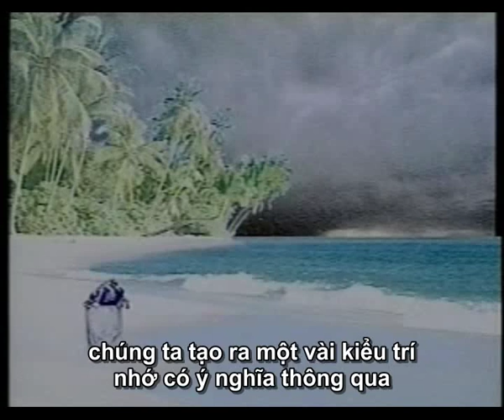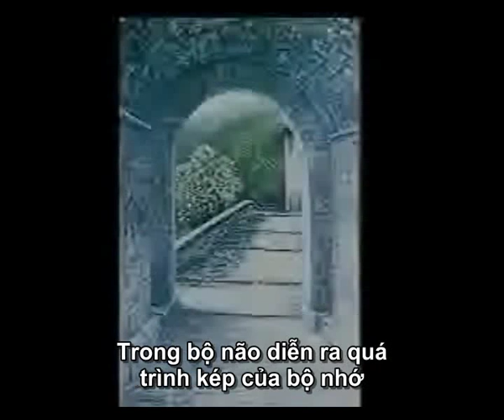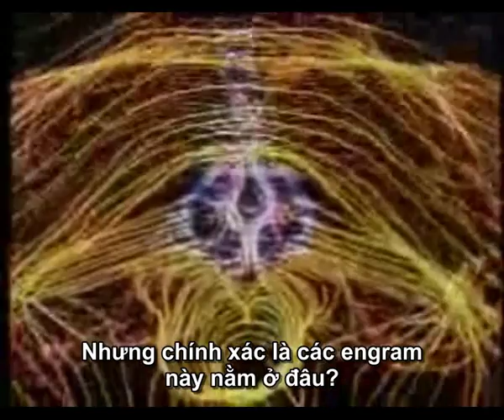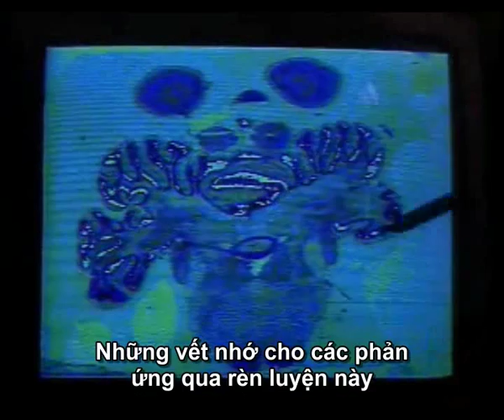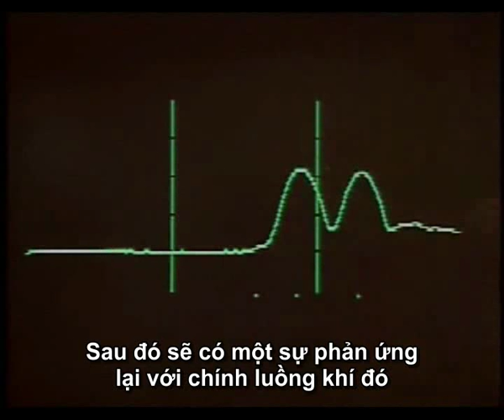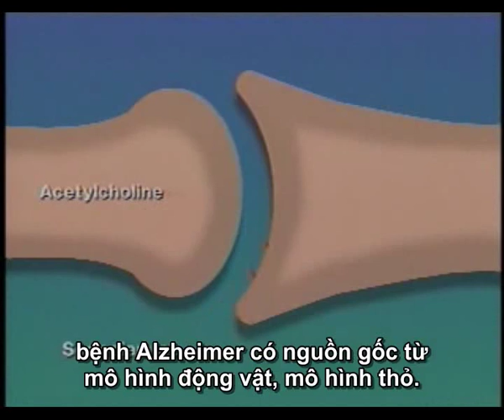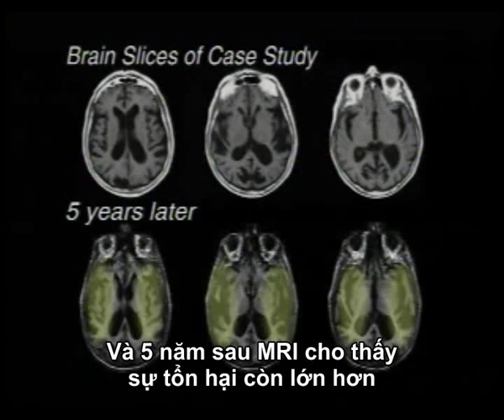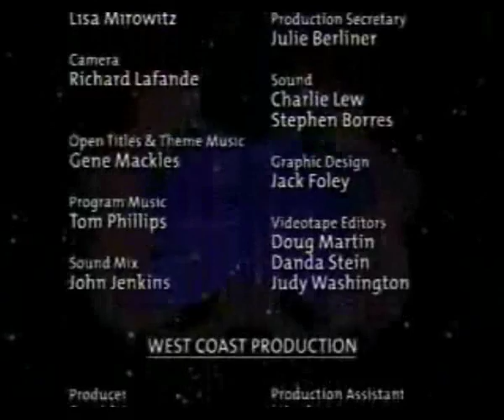Tâm lý học: Trí nhớ và sự quên lãng 2/2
Tập phim này giới thiệu về một quá trình phức tạp gọi là Ghi nhớ: Làm cách nào mà hình ảnh, ý niệm, các động tác cơ thể, âm thanh, mùi vị được mã hóa, đặt trong bộ nhớ và lấy ra khi cần thiết.